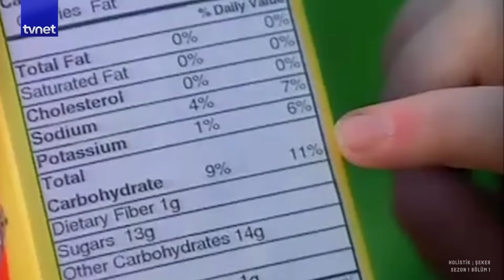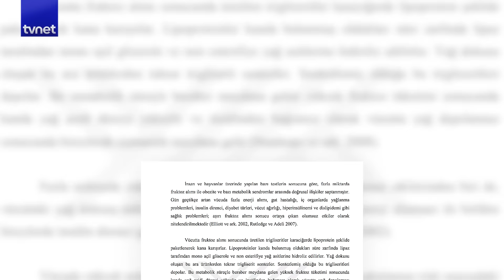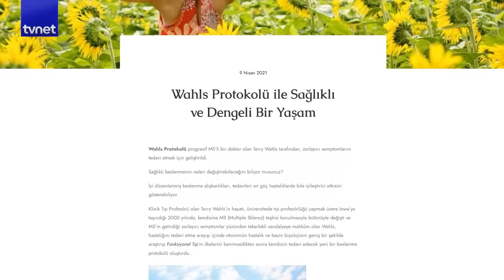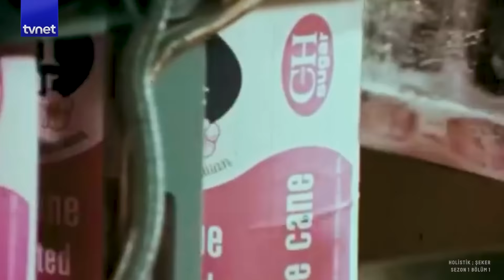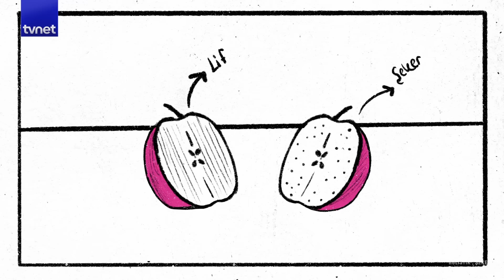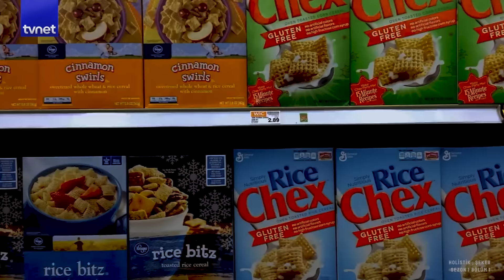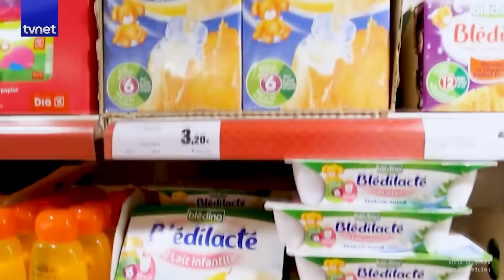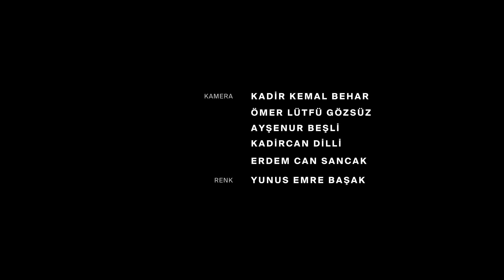Şeker vücuda ne kadar zararlı? | Holistik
👉 Şeker bizi baştan çıkartan son derece tatlı bir baş belası. İkram edildiğinde hayır diyemediğimiz, beynimizin ödül bölgesini harekete geçirerek bizi mutsuz anlarımızdan çekip çıkaran kurtarıcımız. Hatta bütün ürünlerin içerisine eklenerek ona "mutluluk noktası" gibi havalı bir isim de verilmiş.

🤔 Peki hepimizin şekeri bu kadar sevmesi bir tesadüf mü, şekerin bu güzel vücudumuza etkilerini biliyor muyuz?

👉 'Holistik' belgesel serimizin ilk bölümünde şekerin vücudumuza zararlarını anlattık.